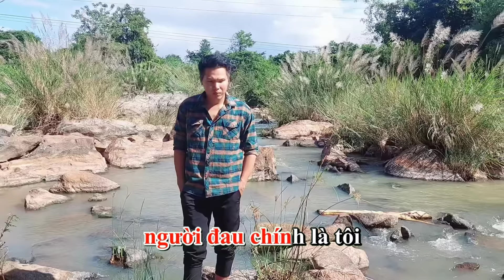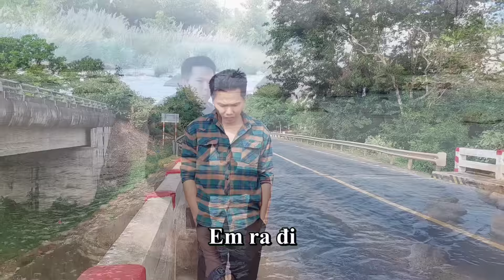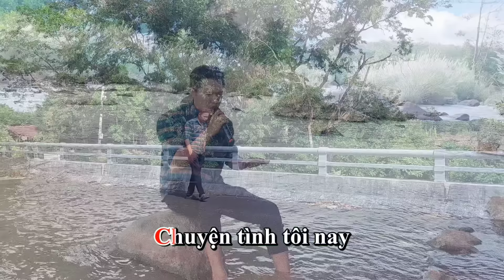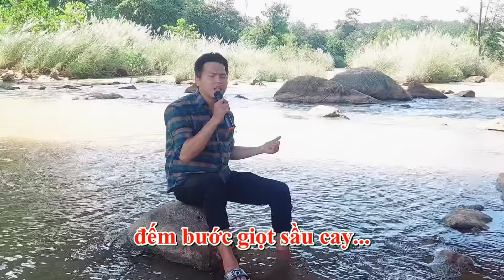Người Đã Cho Tôi / Vũ Duy Long ( Người đã cho tôi biết thương nhớ làm gì )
Người Đã Cho Tôi
Sáng tác và Trình bày Vũ Duy Long
©© Bản quyền Video thuộc về Vũ Duy Long